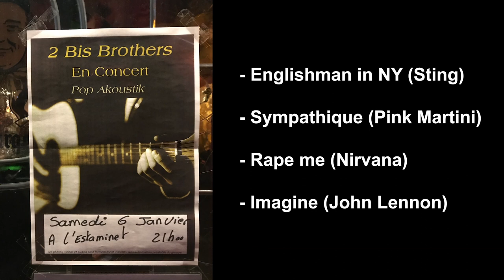2 Bis Brothers @ l'Estaminet à Verdun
2 Bis Brothers @ l'Estaminet à Verdun (55) le 6 Janvier 2018

- Englishman in NY (Sting)
- Sympathique (Pink Martini)
- Rape me (Nirvana)

Chant / Guitare: E.Moutard
Chant / Basse: A/Gibert